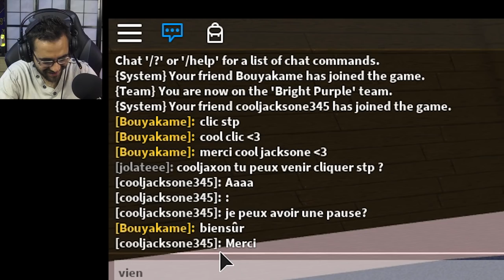ROBLOX - BOB L'ÉPONGE TYCOON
Roblox bob l'éponge tycoon , bienvenue à bikini bottom